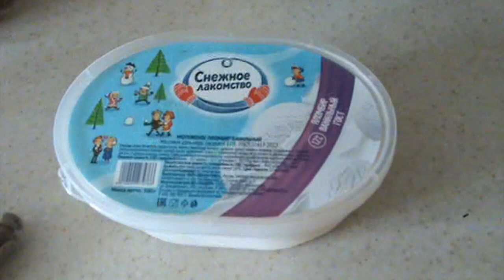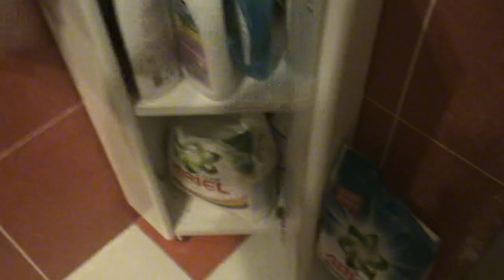✔ПРОБУЕМ ПРЯНИКИ С МАСТЕР КЛАССА ✔ 11 октября 2017♥